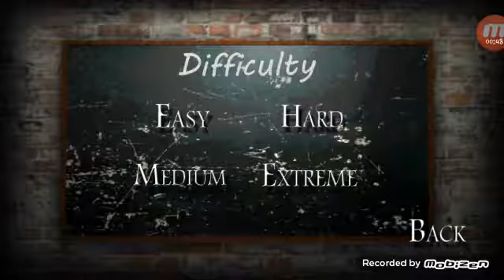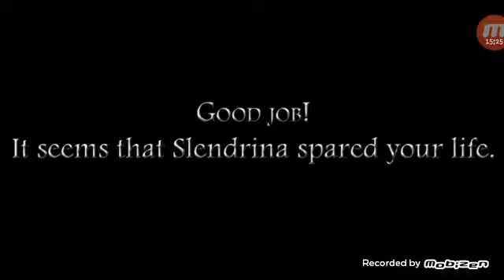Slendrina the school (serei??)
Parceiro do canal games e blogs